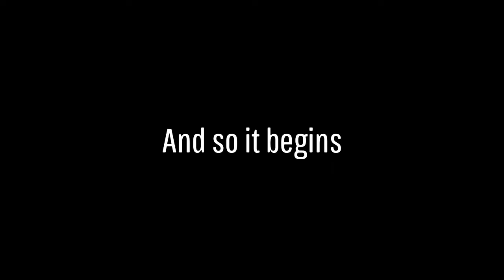Best recruit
SHAREfactory™